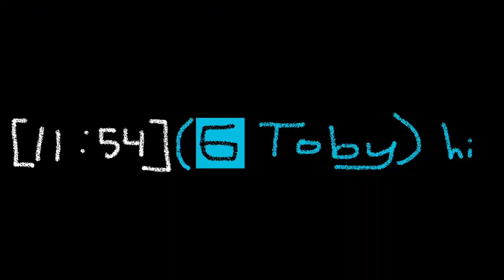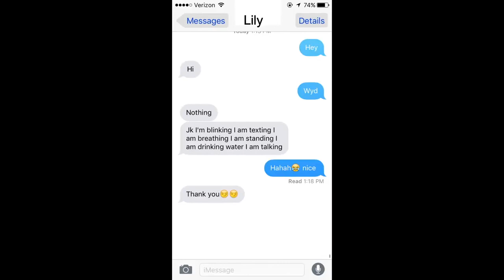g2 ultimates be like